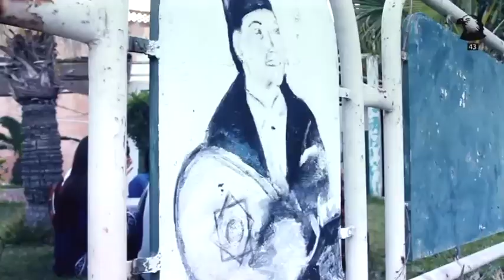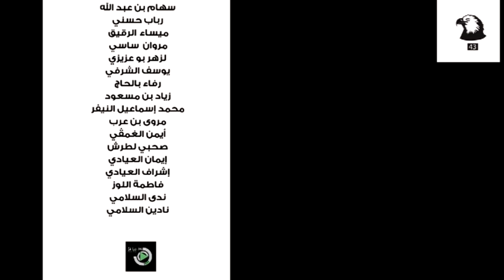فيديو كليب : نحبك يا صفاقس Video clip : Je t'aime Sfax